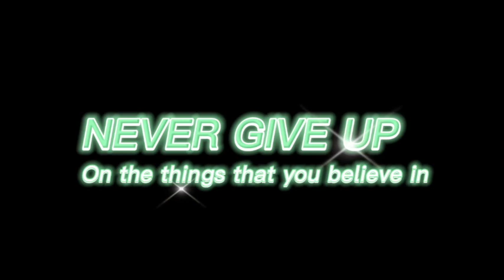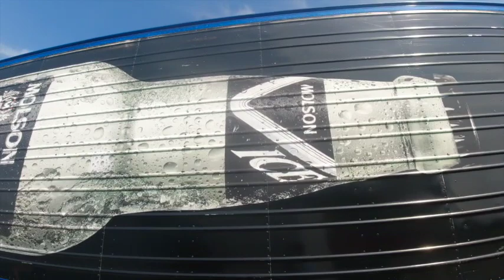big rig national truck show 2023 and drag racing Burnouts (part2)